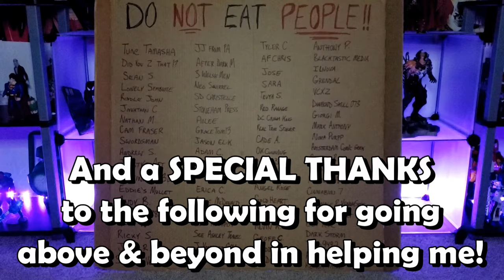Venom Vlog #697: 2800 Subs Thank You!